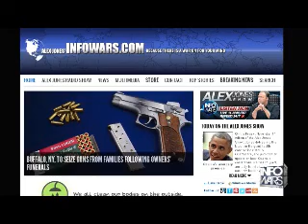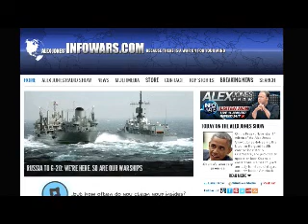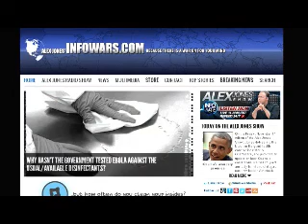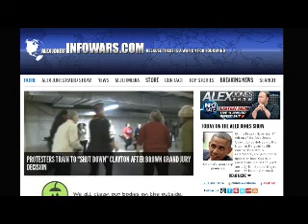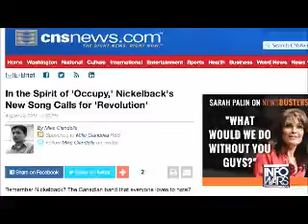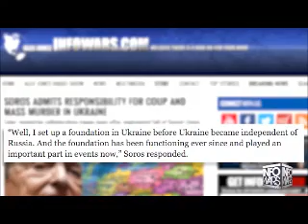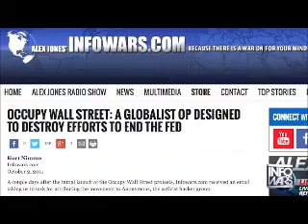The Alex Jones show Friday November 14th 2014 9 edited flagged by YouTube scumbags